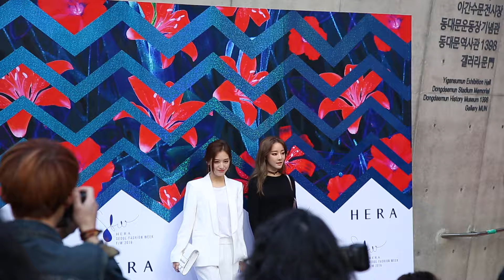레인보우 재경 이쁘더라능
헤라서울패션위크 레인보우 재경 직캠